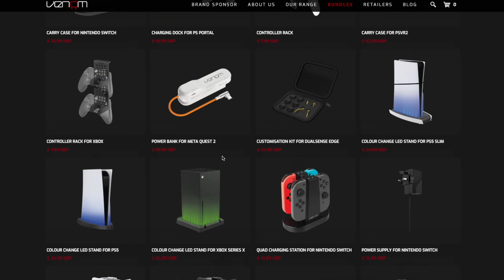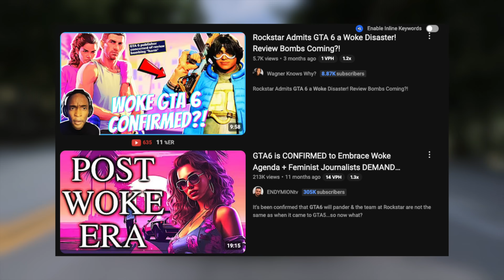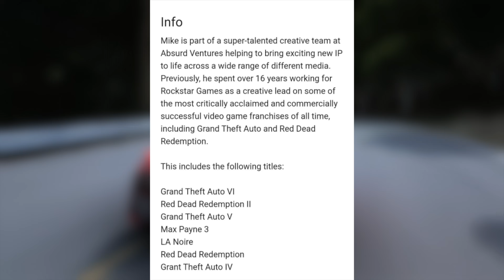GTA VI: How Will a Female Lead AFFECT the Game?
Sources:

Gameplay: Gam3_4_Lif3

WRIST REST
ADX Firefight Core 24 TKL Gaming Keyboard
APPLE MAGIC TRACKPAD
TT ARTISAN LENS
SCREEN WIPES
FAKE PLANTS
USB HUB
LAPTOP COOLER
SAMSUNG MONITOR
SONY A7III
SIGMA 24-70 LENS
PRO MIST FILTER
SANDISK SSD
FAST USB HUB
M-AUDIO INTERFACE
KRK SPEAKERS
EDITORS KEYS MICROPHONE
BOOM ARMS
SIDE SCREEN
SWISS ARMY TOOL
SOUND ACTIVATED LIGHT
SONY A7III BATTERIES
MINI LED DISPLAY
SABRENT SWITCH BANK
TEMPERATURE DISPLAY
WAVE LIGHT
PS4 CONTROLLER MOD
VIJIM LIGHT
10TB HDD
INSTA360 GO 3
GOVEE LIGHT STRIP
BATTERY CHARGER
ENDOSCOPE CAMERA
STORAGE UNIT
SMALL DESK
META QUEST 3
MANFROTTO TRIPOD
REAR LIGHT
TUBE LIGHT
RGB RING LIGHT
OVERHEAD RIG
LEGO CAMERA
GOBE VARIABLE ND
LIGHTNING LIGHT
VICE CITY LIGHT
RODE WIRELESS MICS
DJI RS3 GIMBAL
DJI RAVEN EYE
4K MONITOR
GO PRO
CANON 4000D